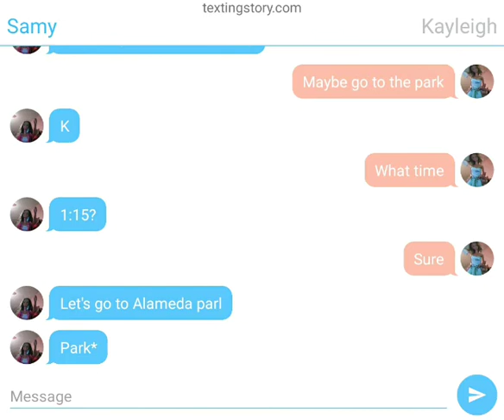Samy and Kayleigh text again